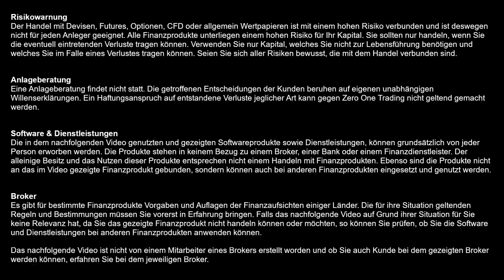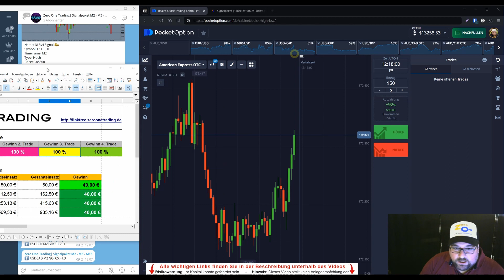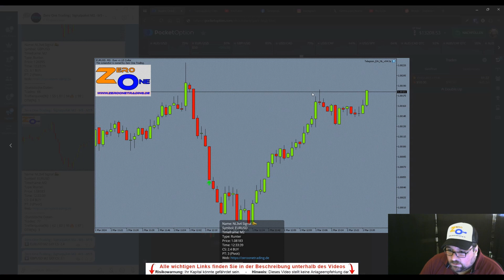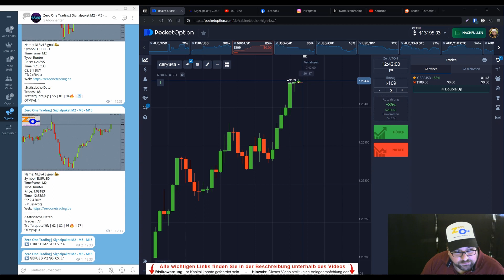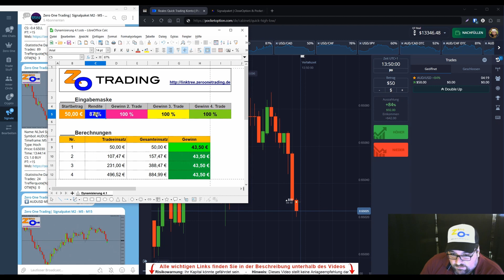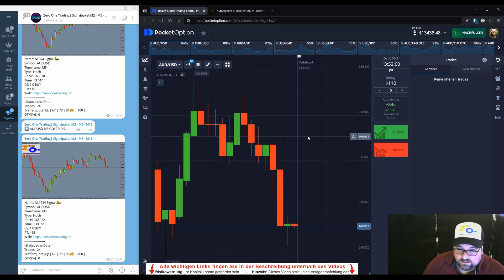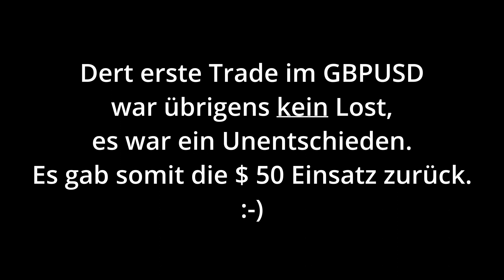Signalpaket M2 M5 M15 | Trading bei jedem Broker | Günstige Tradingsignale für Einsteiger und Profis